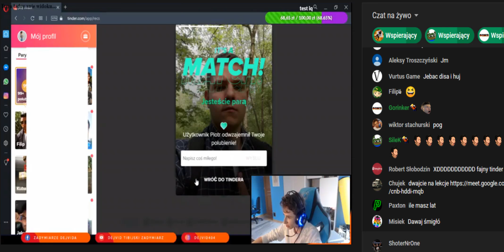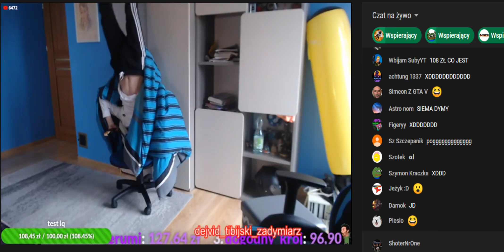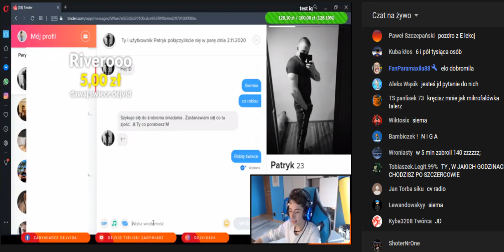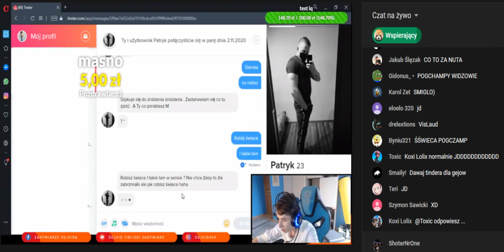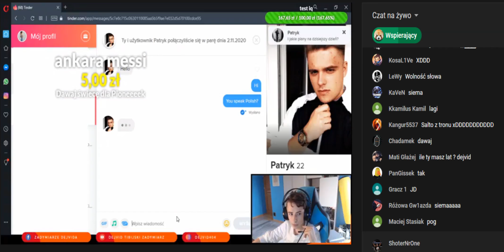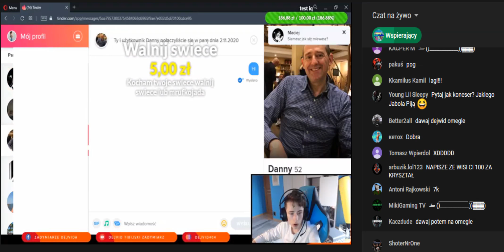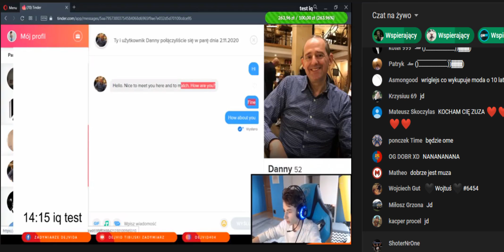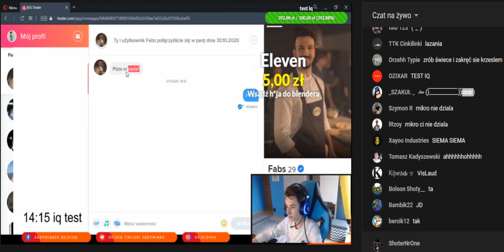Dejvid Tybijski Zadymiarz trolluje na Tinderze nowosc🔥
Mordki wbijcie na super darmową gierke ''War Thunder'' i zarejestrujcie sie z mojego revlinku Kto chce zrobie intro z nickami którzy pomogli🔥 ⏬⏬

Chcesz zarobić na opiniach dodatkowe pieniądze?? Zapraszam do założenia konta z mojego linku,to jest bezpieczne i pewne

Dejvid
✅Chcesz pomóc w ulepszeniu kanalłu? Zapraszam na cenne wsparcie...✋